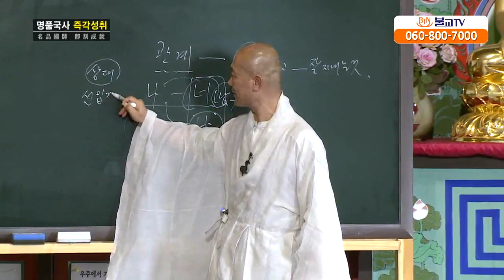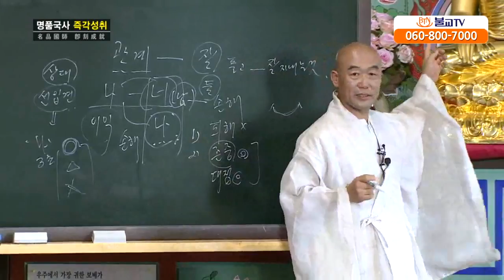[성담] «신뢰반 24강» 멋진 관계